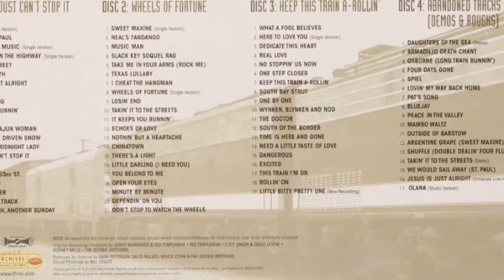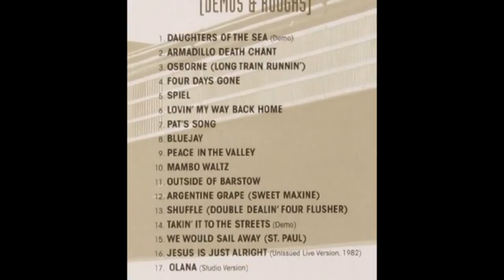SPIEL BY JOHN HARTMAN OF THE DOOBIE BROTHERS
Only available on their box set: CD #4, Track #5